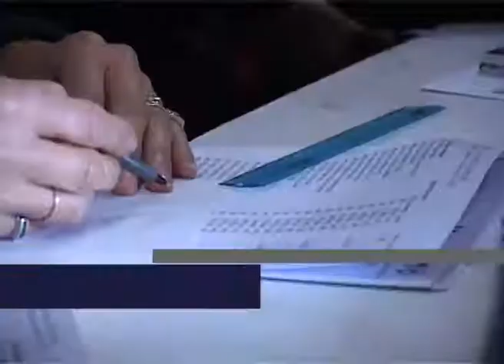Elección en la UNC: docentes eligen consejeros y consiliarios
Además, se dictará el Programa Nacional de Cuidadores Domiciliarios en la Universidad Nacional de Córdoba (UNC).